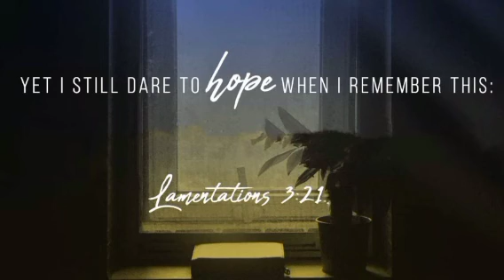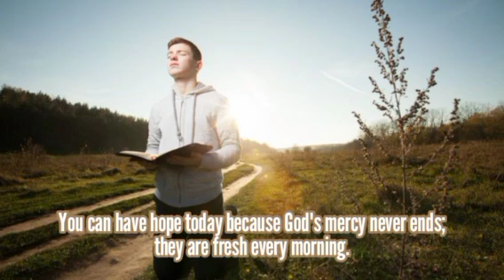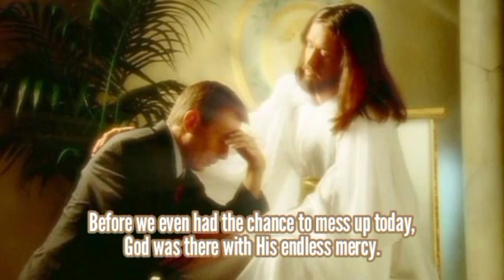Berani Berharap - Renungan Pagi 31 Juli 2023